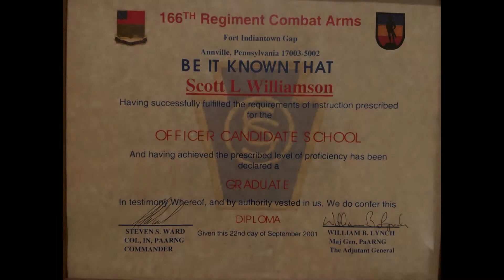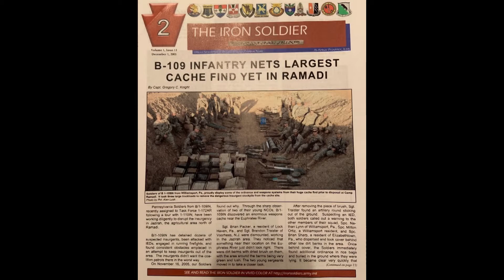Veteran Spotlight on Dr. Scott Williamson, LGE Art Teacher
Dr. Williamson shares stories about his military service and offers advice to students interested  in joining the armed forces.